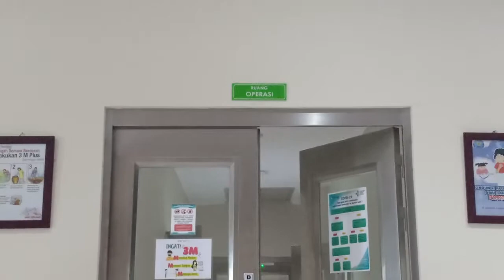KELAHIRAN BUAH HATI 14 PEBRUARI 2021 KANIA PRAYASCITHA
Sebuah perjalan kelahiran buah hati yang telah lama ditunggu-tunggu